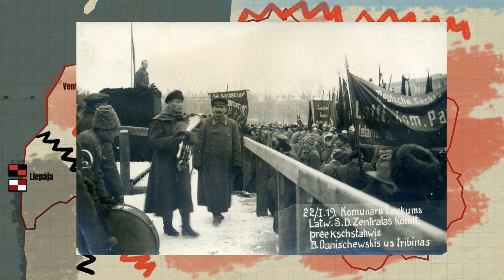A Brief Overview of the Latvian War of Independence (1918-1920)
This is a short video about the Latvian War of Independence that gives a cursory introduction of events that happened during the years 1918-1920 in Latvia.
The backgrounds are made with the help of a game Comrades and Barons: Gates of Freedom, that can be found on Steam